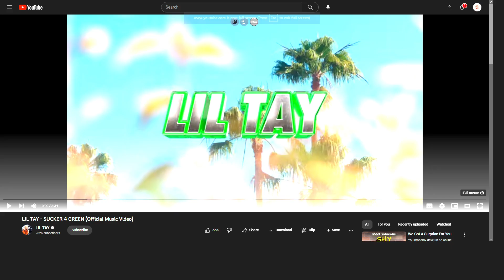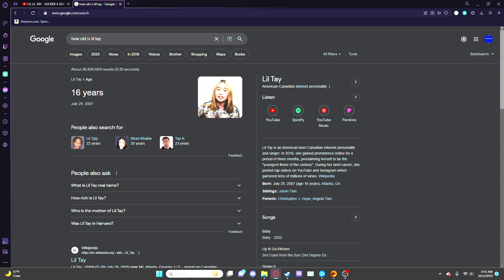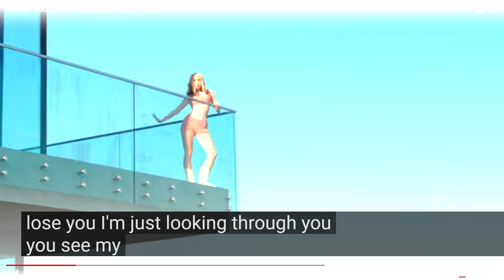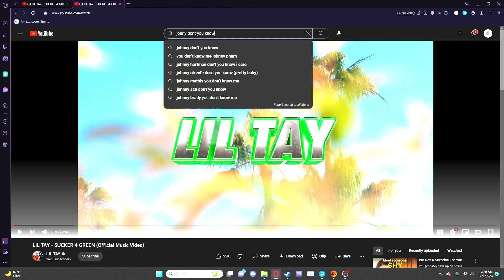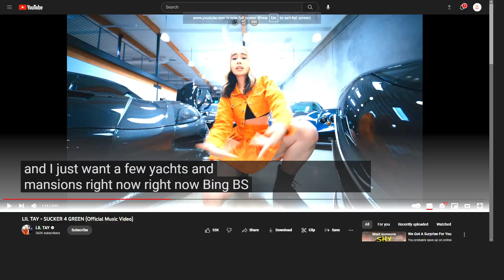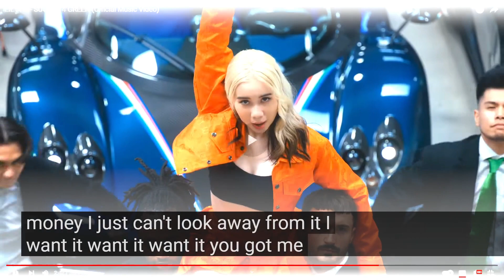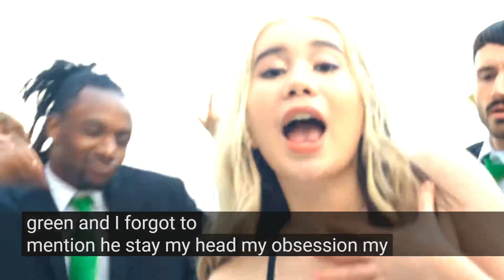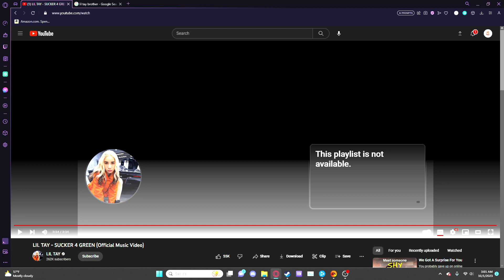lil tay music video reaction video